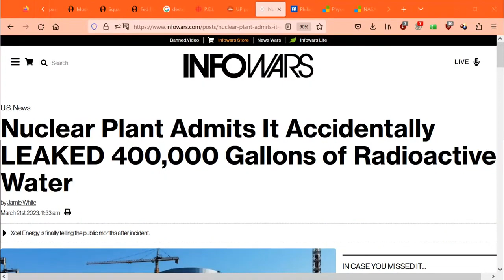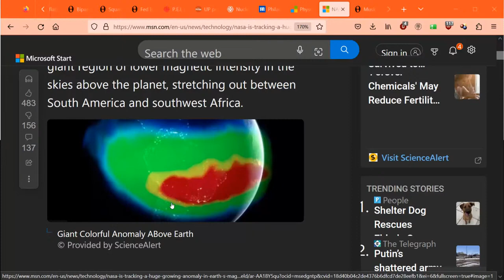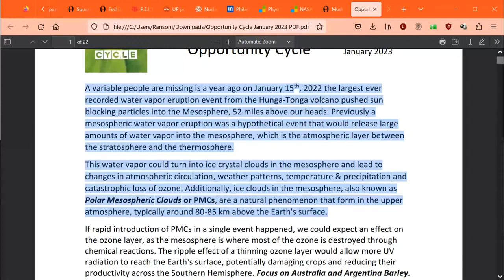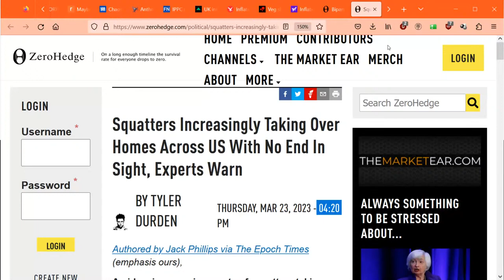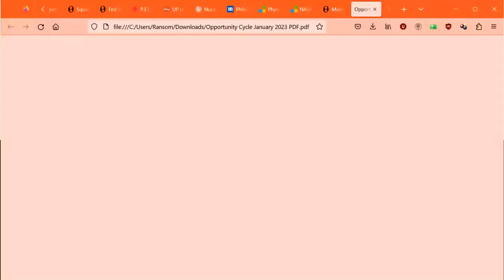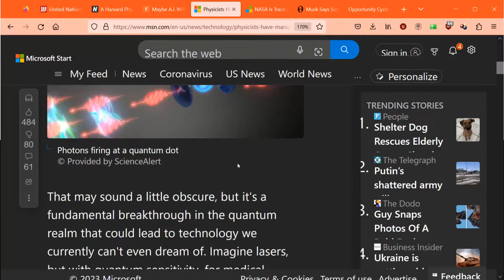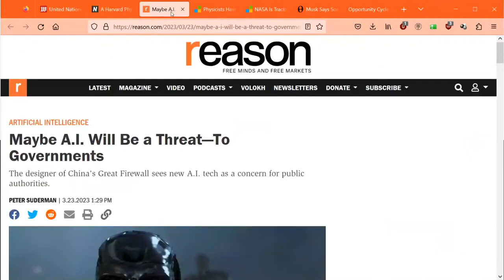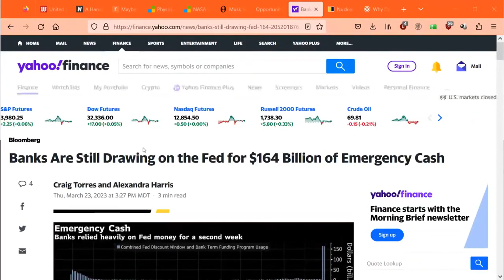MIAC LIVE: What will 8 billion people eat 3/23/2023